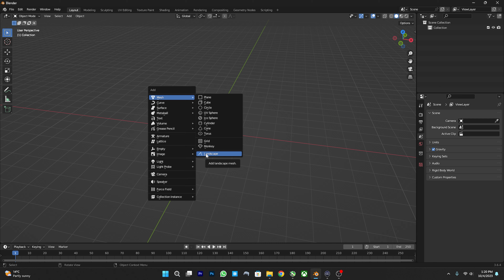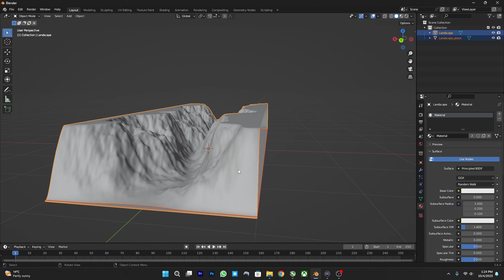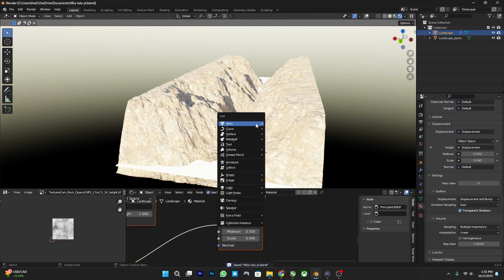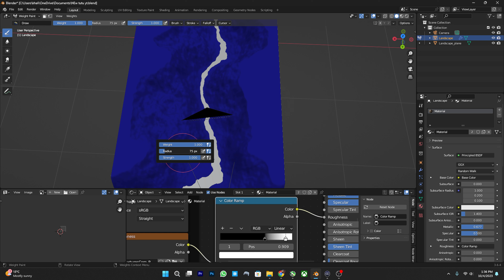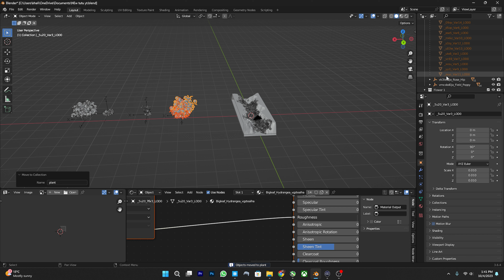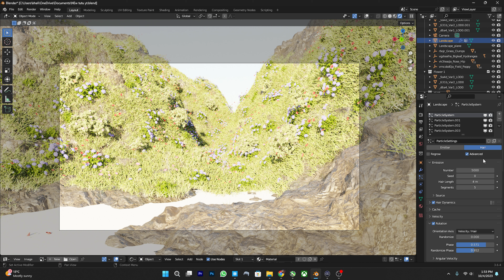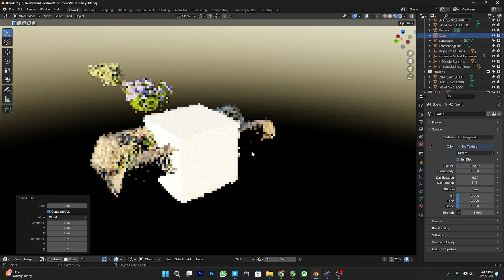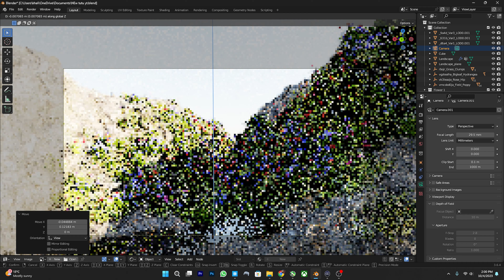Blender - In 15 Minutes You can Create Insane Realistic Nature in URDU/HINDI Beginner Easy Tutorial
Creating this much realistic Environment in 15 minutes is almost impossible but we can make it possible.